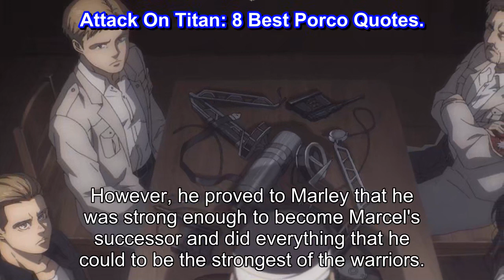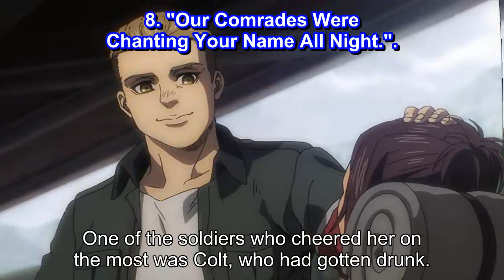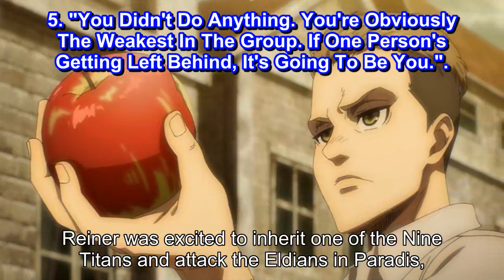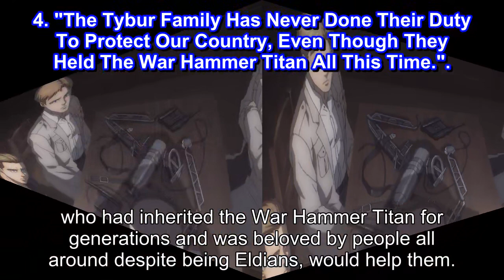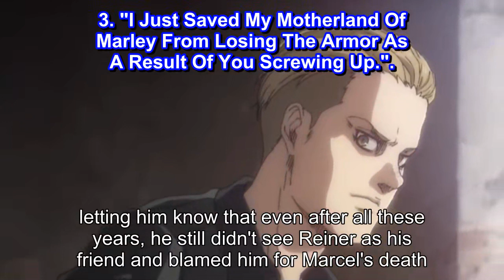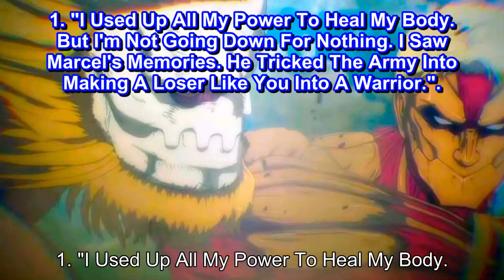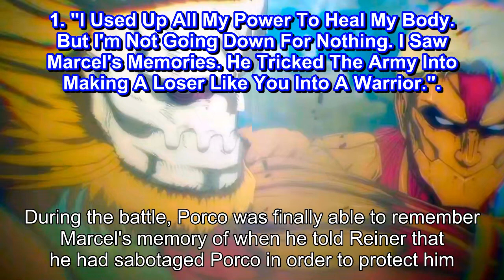Attack On Titan 8 Best Porco Quotes